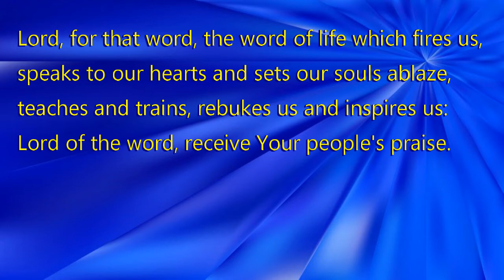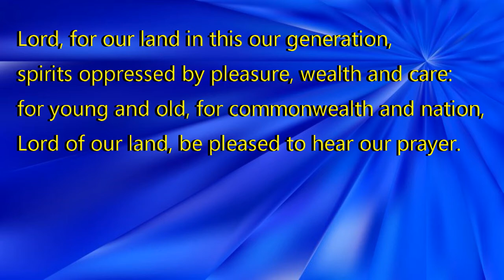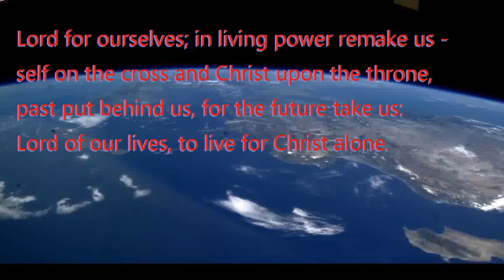Martin's Song for the day 09.04.21 - Lord for the years